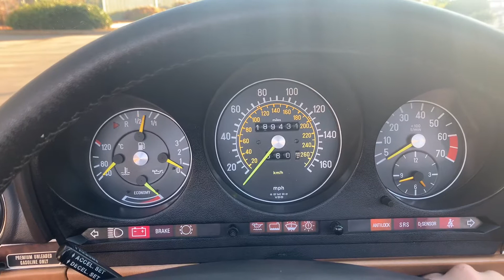1987 Mercedes Benz 560SL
1987 Mercedes Benz 560SL on the website. If you have any questions or want to take a closer look at the photos visit our